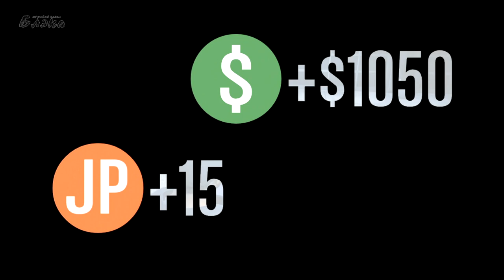Безумный Лос-Сантос - Воздушные асы